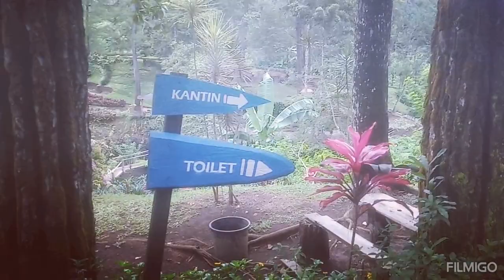Wisata Alam Legomoro